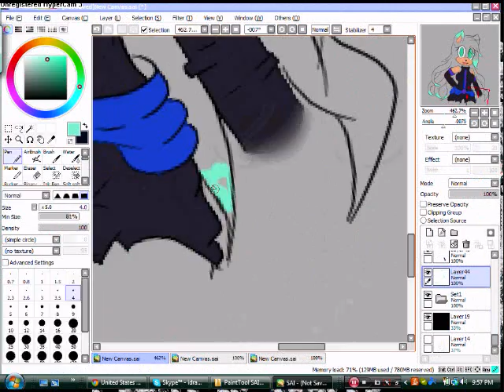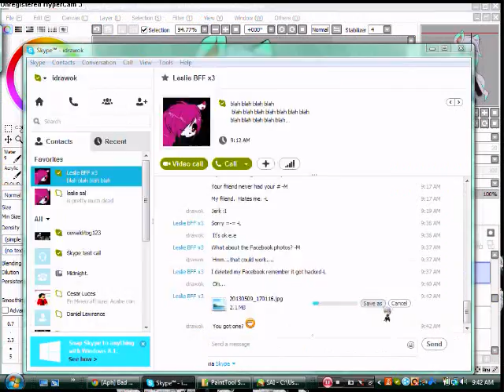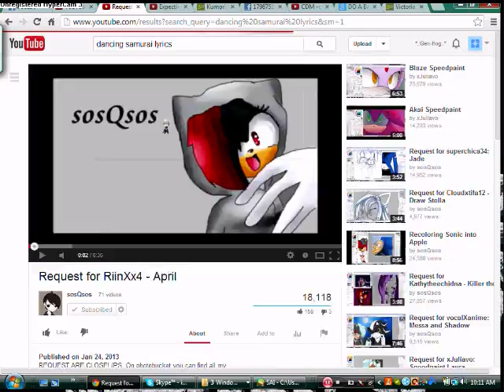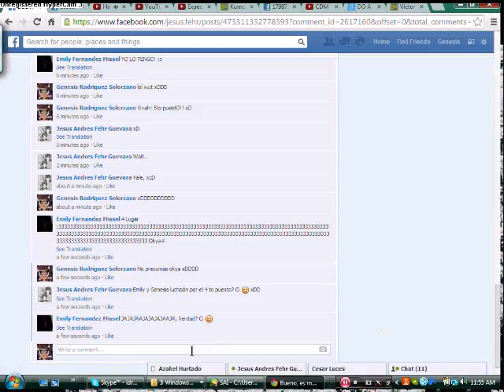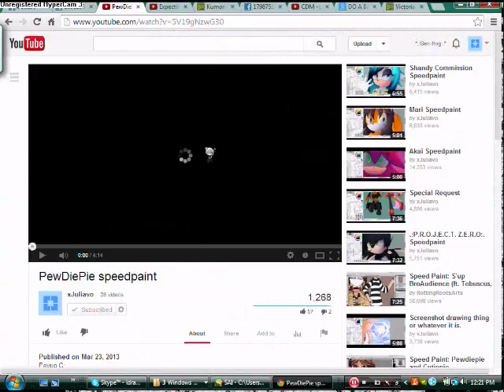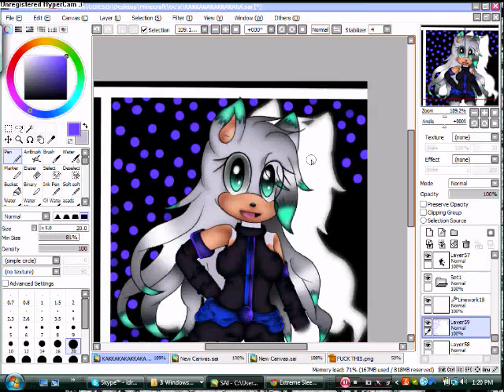Speedpaint Anaki Hedgehog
wow, I just..Been along time am I right? o3o..I'll try to upload more..^^u